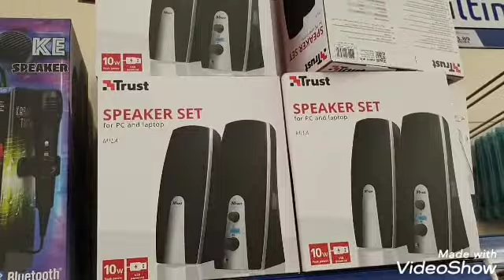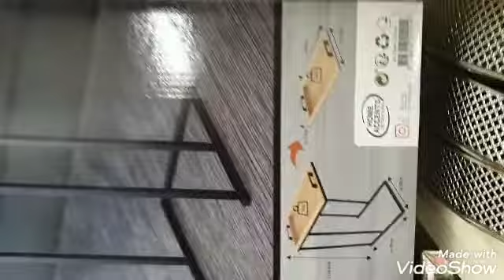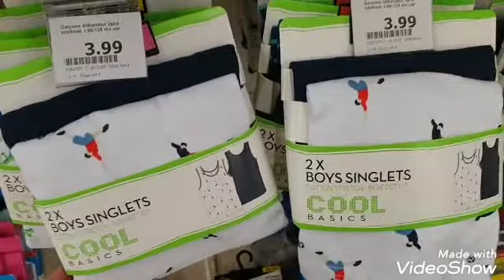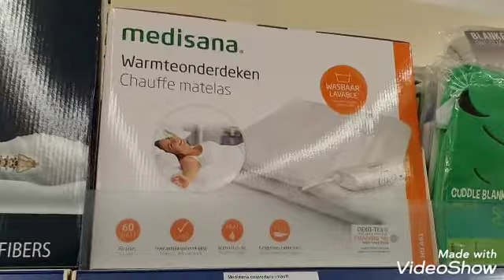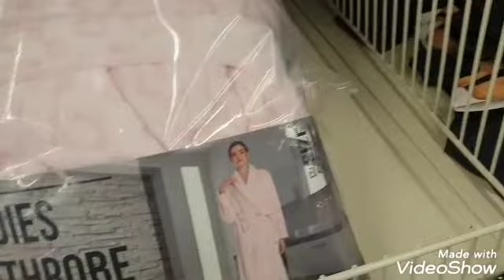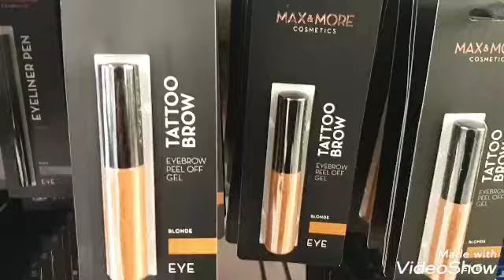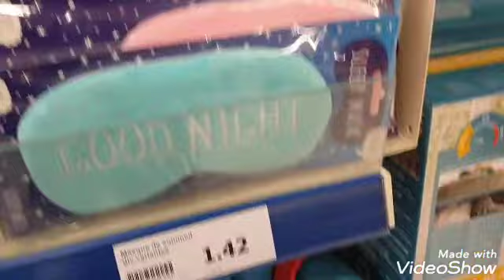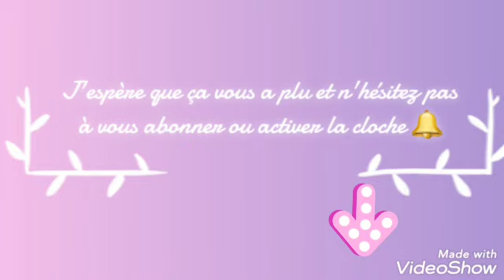ARRIVAGE D'ACTION DU 14 OCTOBRE 2021